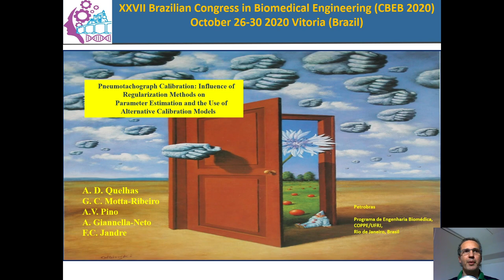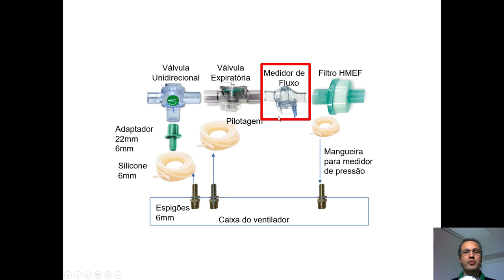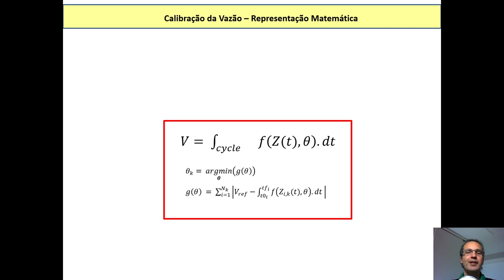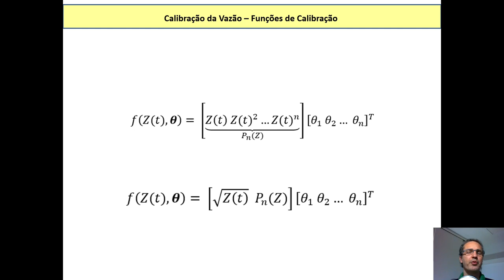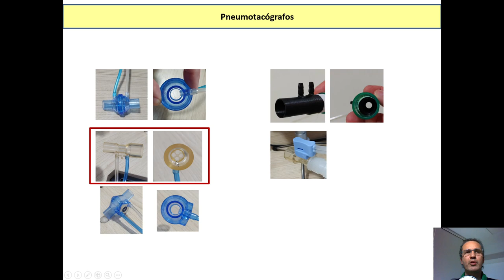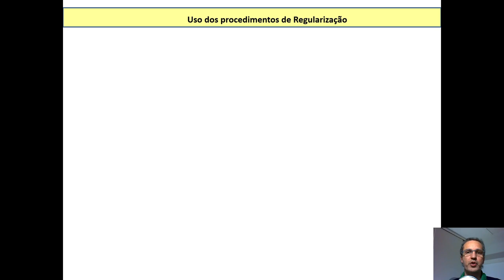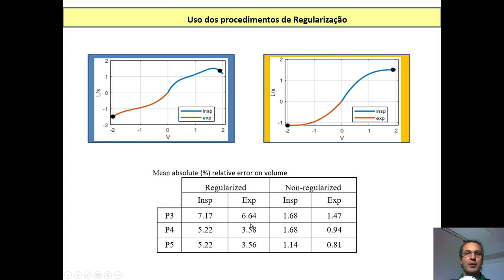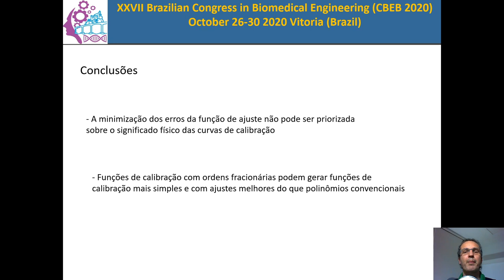CBEB2020 Quelhas et alli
Pneumotachograph Calibration: Influence of Regularization Methods on
 Parameter Estimation and the Use of Alternative Calibration Models